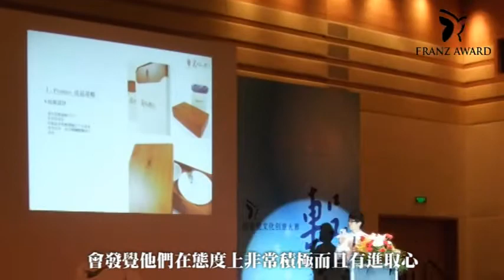2009冠軍CHICA的專業訪問！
這是專業版，郭喆宸跟朱怡儒專心的說明參加FRANZ AWARD的過程、收獲、感想，以及給2010參賽者的鼓勵。大家一起去巴黎唄！